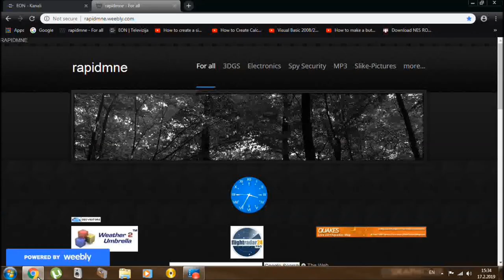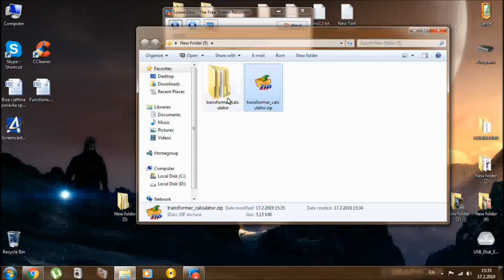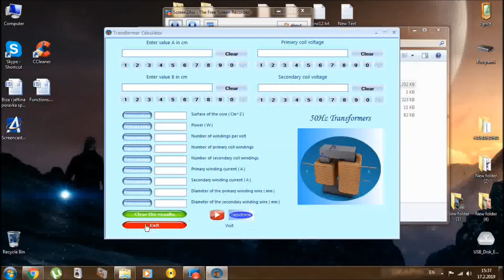Transformer winding calculation software . New version . Download for free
Transformer winding calculation software .
The Software was made in AutoPlay Media Studio 8

Program za proracun namotaja transformatora .
Program je napravljen u AutoPlay Media Studio 8